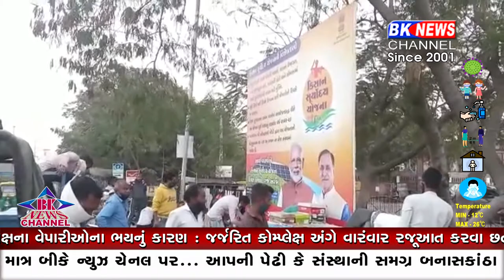ચૂંટણીનો ઢોલ વાગતા પાલનપુરમાં સરકારી યોજનાના હોર્ડીંગ્સ ઉતરવાના થયા શરૂ..